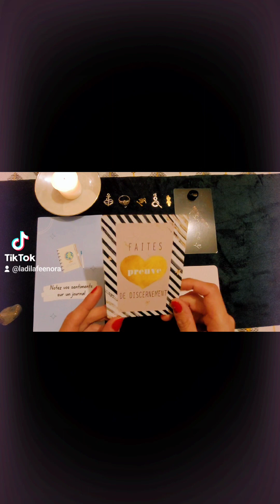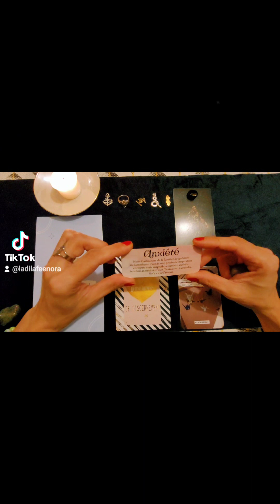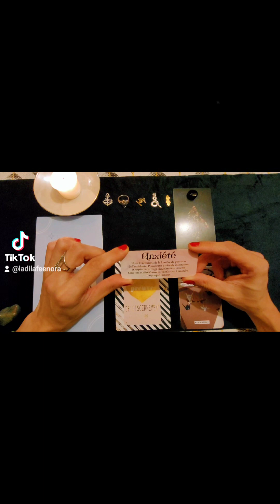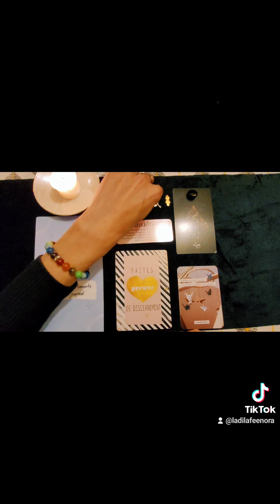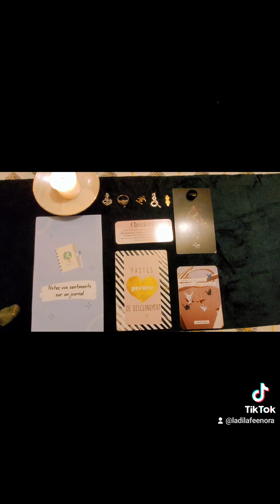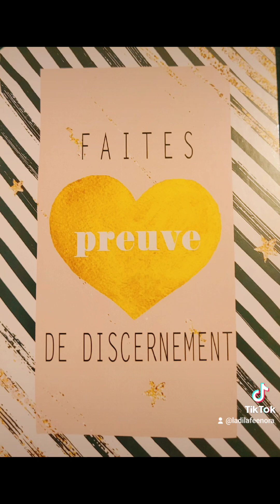LION ♌️ PETIT MESSAGE DE LA SEMAINE DU LUNDI 16 OCTOBRE AU DIMANCHE 22 OCTOBRE 2023